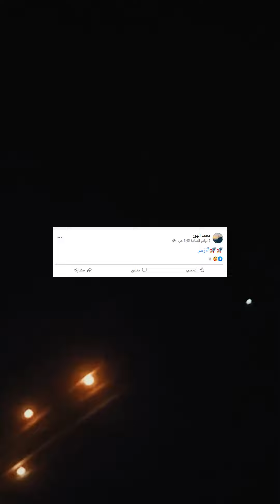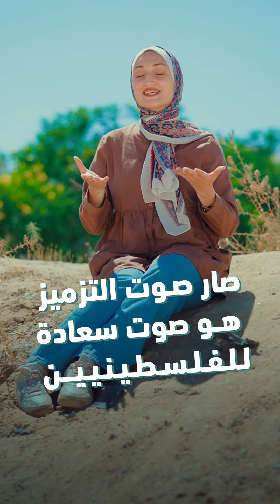برنامج خليك معاي | الحلقة السادسة | مصطلح زمّر